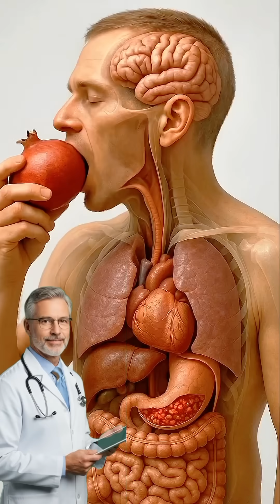What happens when you eat pomegranate inside your body